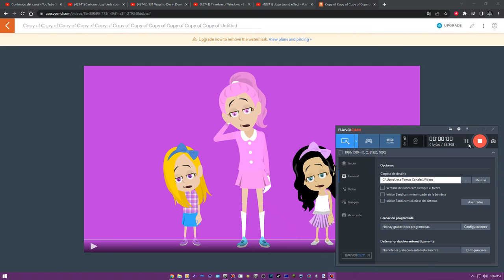Nice Melody Luna, Soap And Lily Is Dizzy